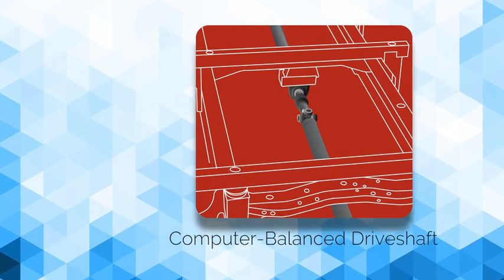2017 Precept Product Enhancements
Explore all of the 2017 Precept product enhancements!

*All information in this video is the latest available at the time of video approval. Jayco reserves the right to make changes and to discontinue models without notice or obligation. Clips in this video may show optional equipment and props for videography purposes. RVs built for sale in Canada may differ to conform to Canadian codes.